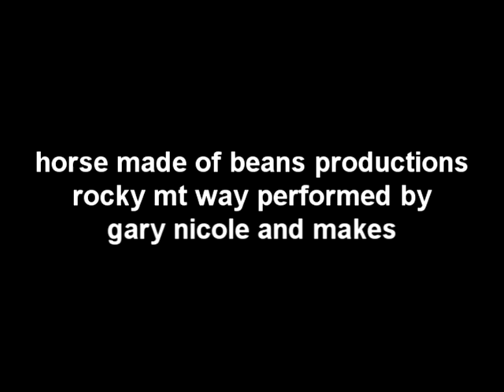Snowmobiling at Whistler 2013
Family trip to Whistler BC. New GoPro Hero 3. Awesome day